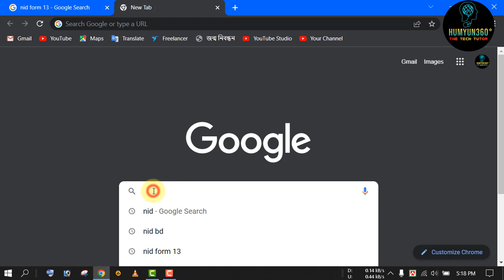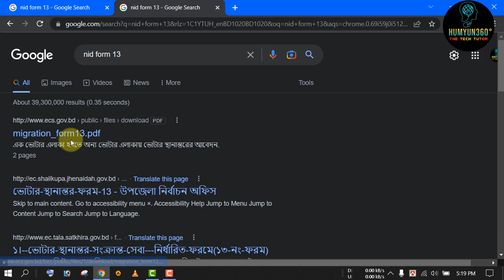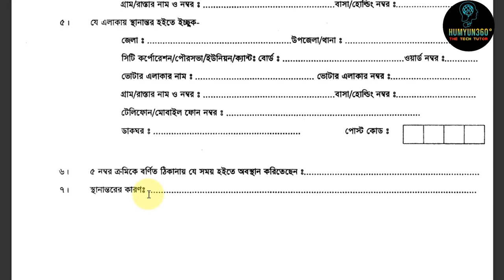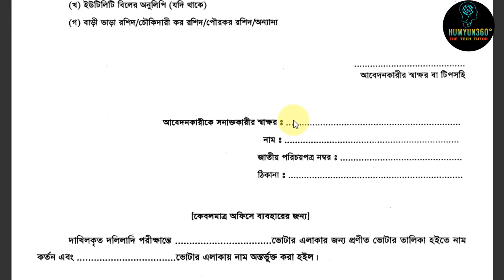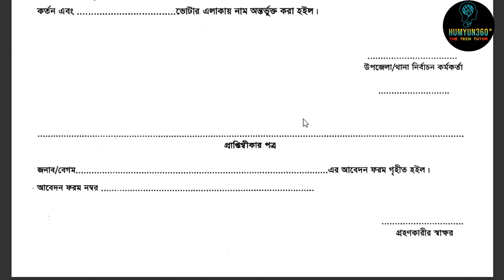Nid Address Correction | কিভাবে আইডি কার্ডের ঠিকানা পরিবর্তন করবেন | Voter Area Change Form BD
এই ভিডিওতে  আমি দেখিয়েছি কিভাবে এনআইডি কার্ড (NID Card) এর ঠিকানা/ভোটার এলাকা পরিবর্তন করবেন। ভিডিওটির কোনো অংশ না টেনে সম্পূর্ণ  ভিডিওটি মনোযোগ সহকারে দেখলে আপনি নিজেই এনআইডি কার্ডের ঠিকানা/ভোটার এলাকা পরিবর্তন করতে পারবেন। সুতরাং সম্পূর্ণ পদ্ধতিটি জানার জন্য ভিডিওটি দেখতে থাকুন। ভিডিওটির কোনো অংশে না বুঝে থাকলে কমেন্ট করে জানান। ভিডিওটি পরবর্তীতে খোঁজে পাওয়ার জন্য ভিডিওটি আপনার ফেসবুক টাইমলাইনে শেয়ার করে রাখুন। ভিডিওটি একটুও ভালো লাগলে বা উপকারে এসে থাকলে ভিডিওতে একটি লাইক দিন এবং কমেন্ট করে আপনার মতামত জানান।
এই চ্যানেলের অন্যান্য ভিডিওগুলো দেখুনঃ